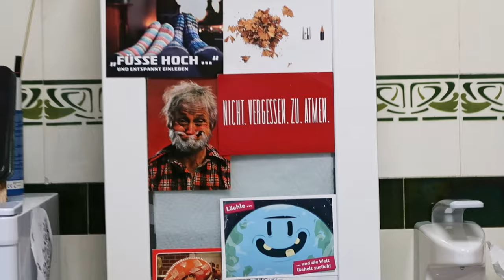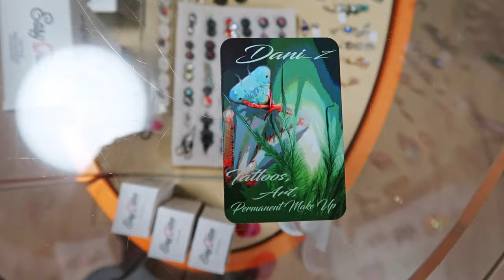Meine Mutter quält mich | Parkour Vlog + Tattoo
In diesem Vlog steckt viel Zeit, Arbeit und Schmerz. Ich war viel unterwegs, habe verschiedene Seen besucht und versucht eine Kokosnuss zu öffnen was ziemlich schief ging. Außerdem war ich in Chemnitz wo ich alte Parkour Spots besucht habe und mich von meiner Mutter tätowieren lassen habe.
Wenn euch das Video gefallen hat, lasst ein Abo und Kommentar da und wir sehen uns im nächsten Video! ❤️

⏳Time Stamps
0:00 Intro
0:06 Ab an den See
1:05 Der Ritter der Kokosnuss
1:32 In der Einöde verlaufen
1:57 Die Kokosnuss Returns
2:42 Literarischer Abend in Berlin
3:25 Kann man Kiwi mit Schale essen?
4:15 Parkour in Chemnitz
6:53 Auf zum nächsten See
8:00 Meine Mutter quält mich
9:22 Tattoo überstanden
9:56 Outro
10:16 Endcard